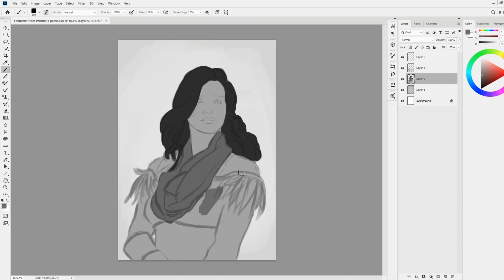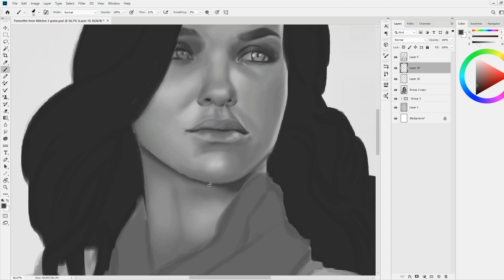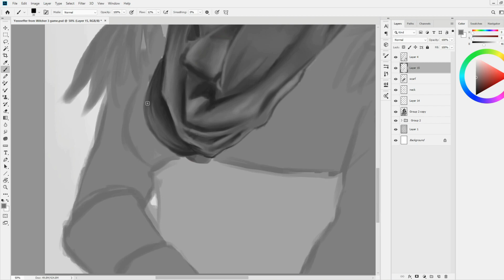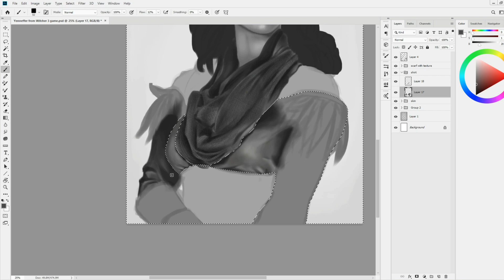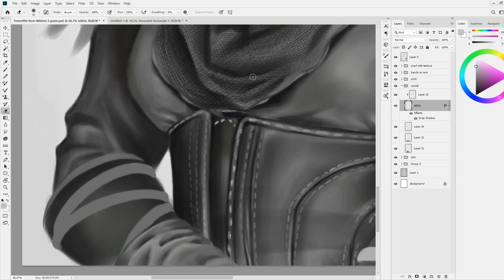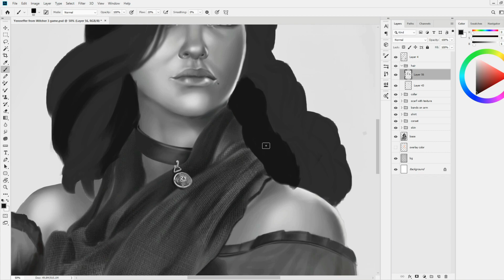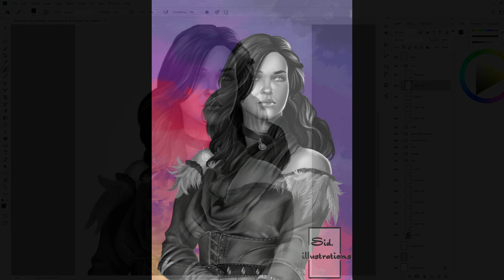☯Yennefer SpeedPaint☯ || The Witcher 3 Timelapse drawing Part 1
Hey there fellow art adventurer !!
This is Part 1 of a multi part series where I draw characters from the witcher 3 game. I loved the game and it seemed fitting to draw them. Hence I did.
Thank you for the love you've been giving to my videos.

Cheers until the next video..!!
Welcome to this artistic journey, where you'll grow with me.
Together we shall scale up all-mighty mountains of blending modes
and walk the calming valleys of color dodge. All one needs is a cheerful companion..!!!

If you like the video, well, like it.
Comment your opinions, feedback, critiques, and future suggestions
down below in the comments section.

Picture reference:-
The Witcher 3 : Wild Hunt

Hardware used:-
   Drawing tablet-Huion H610 Pro V2
PC-
   AMD Ryzen 1600
   GTX 1660
   16GB Corsair 3200MHz ram
   120gb ssd + 1TB HDD
Softwares used:-